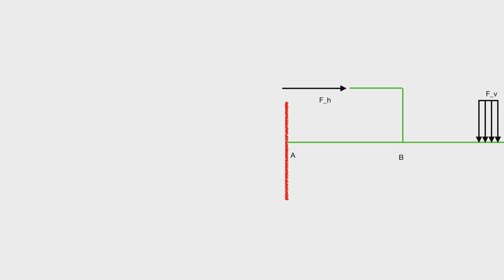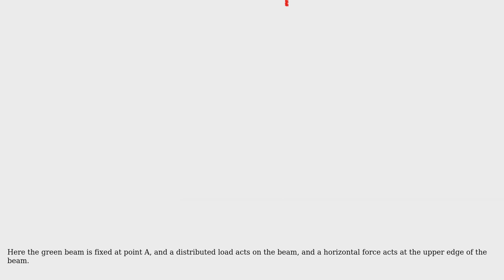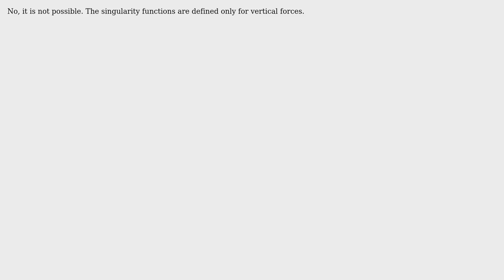Engineering: Is is possible to use singularity function to expresse the horizontal forces s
Engineering: Is is possible to use singularity function to expresse the horizontal forces ?

With thanks & praise to God, and with thanks to the many people who have made this project possible! | Content (except music & images) licensed under CC BY-SA | Music | Images & others | With thanks to user Wasabi user Sam Farjamirad user Sam B and the Stack Exchange Network Trademarks are property of their respective owners. You are responsible for your own actions.